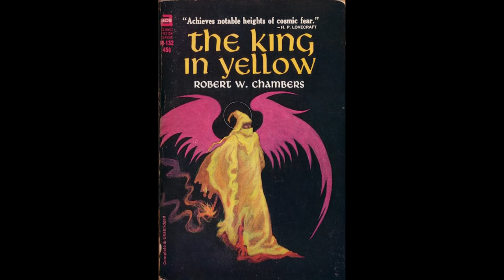Exploring the SCP Foundation: The Hanged King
I've done a separate video on Hastur if you're interested.

This video, being derived from this content, is hereby also released under Creative Commons Sharealike 3.0.